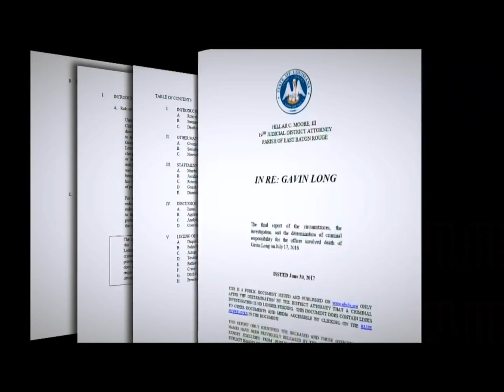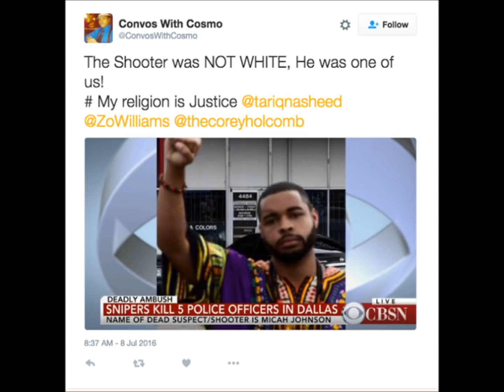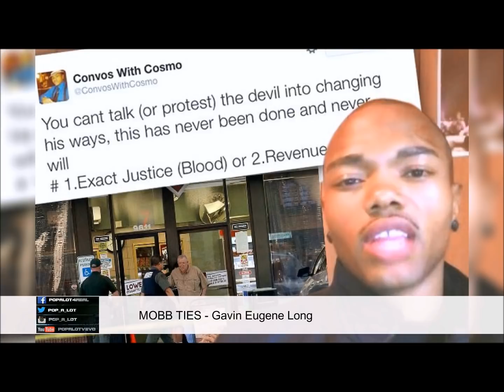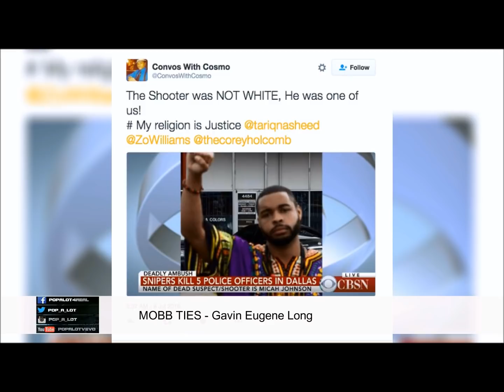MOBB TIES: Gavin Long